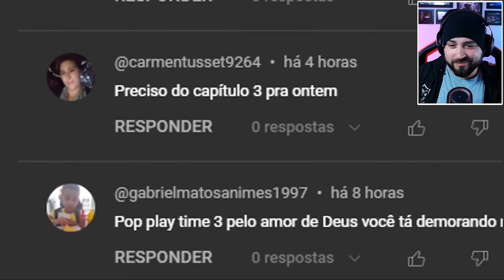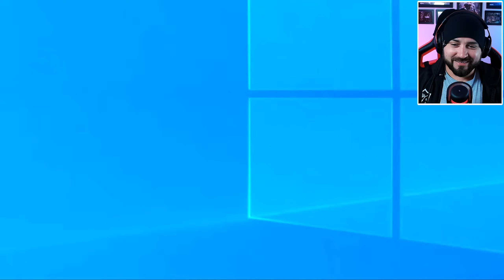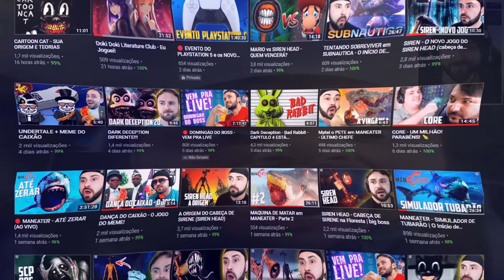POPPY PLAYTIME 3 da ZUEIRA DESAFIO IMPOSSÍVEL NÃO RIR!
🚨 O vídeo Original utilizado nesse vídeo é do canal @fabricadeidiotas